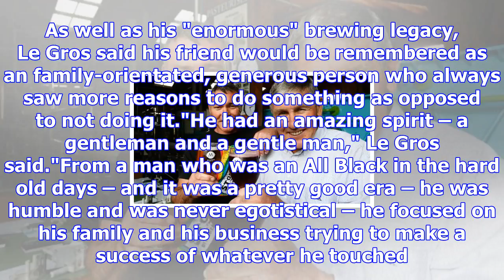Nelson craft beer pioneer terry mccashin dies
TIM O'CONNELL Last updated 19:35, November 1 2017 The legendary brewer was also a former All Black. ...